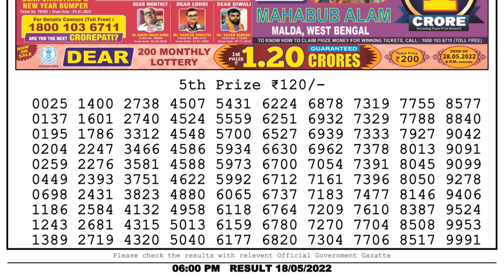Dear Lottery Sambad 6pm today 18.05.22 Nagaland State Lottery Result